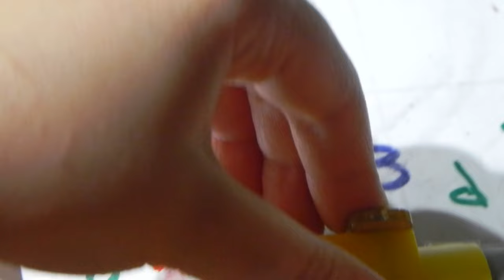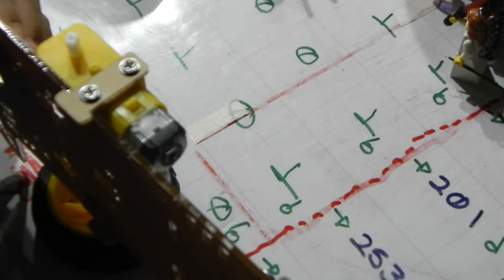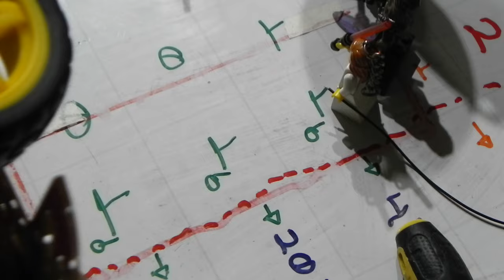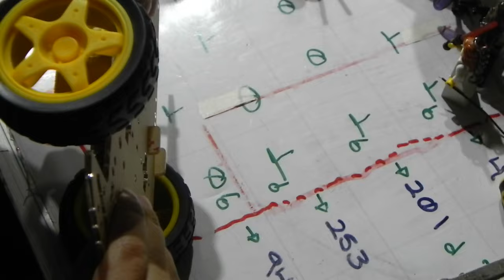Ensamble Carrito Electrónico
¿Cómo ensamblar el Carrito Electrónico ?